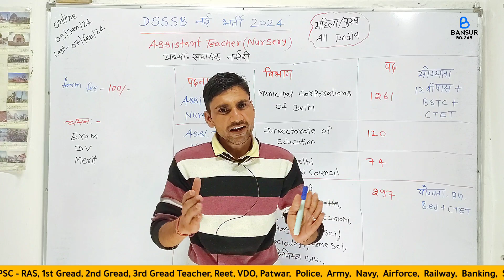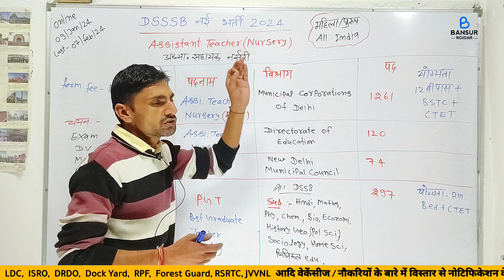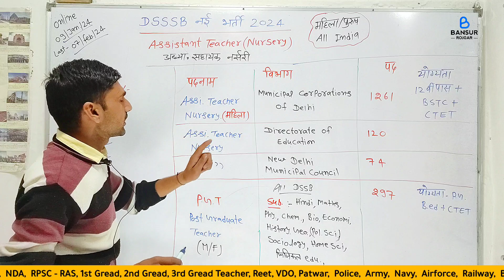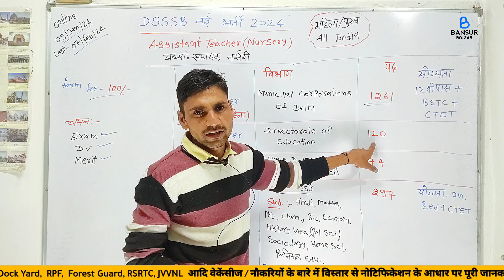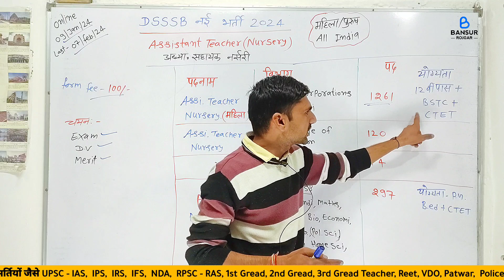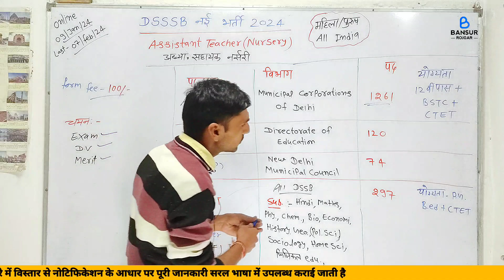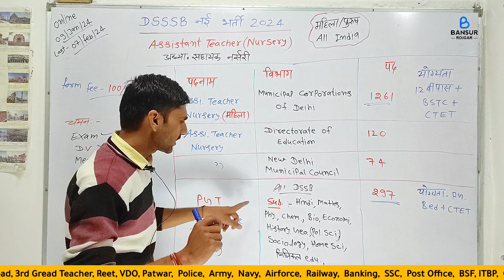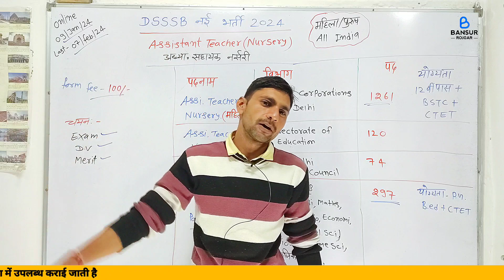Dsssb teacher new vacancy 2024 | Dsssb prt vacancy 2023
Dsssb teacher new vacancy 2024 | dsssb vacancy 2024 | Dsssb prt vacancy 2023 | Dsssb 2024 | Bansur Rojgar

वीडियो 👉  :-

Cover Topic :-

Dsssb teacher new vacancy 2024
DSSSB टीचर नई भर्ती 2024
dsssb pgt
dsssb tgt vacancy 2024
dsssb vacancy